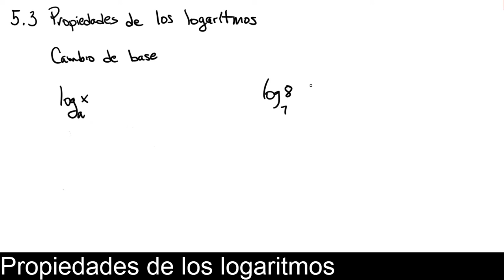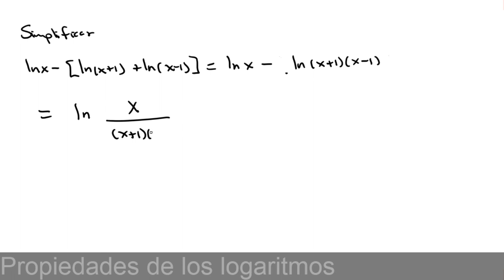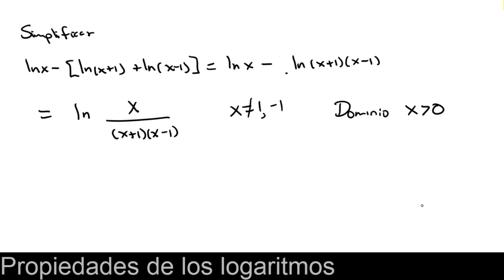Sección 5.3 Propiedades de los logaritmos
Discutimos las propiedades de los logaritmos, cambio de bas y hacemos varios ejercicios.